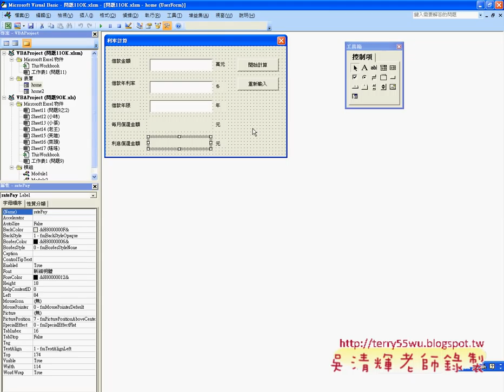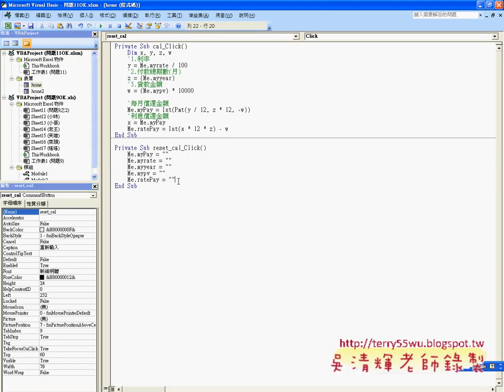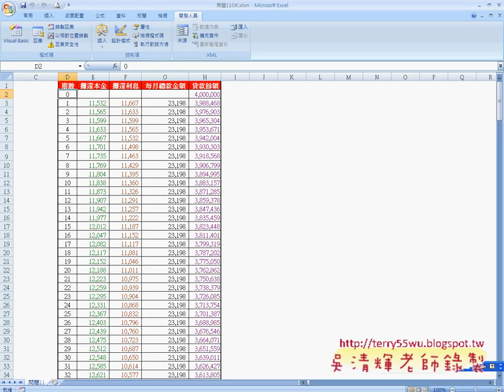07_VBA程式撰寫(EXCEL函數與VBA 吳老師)